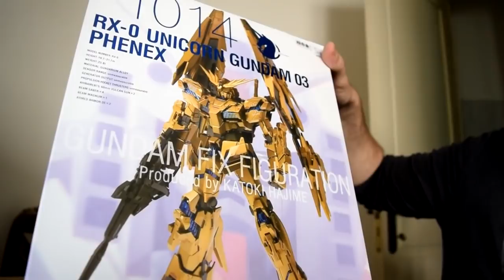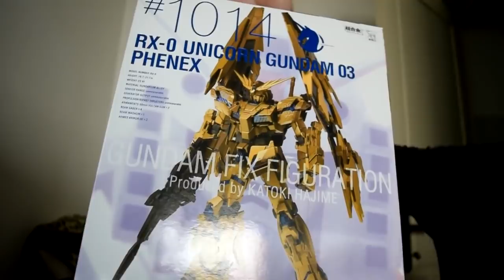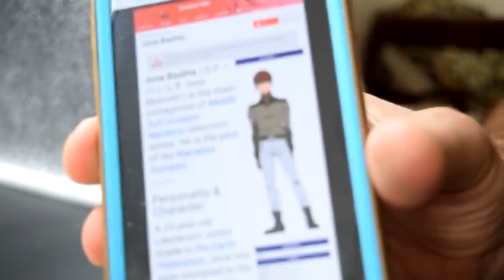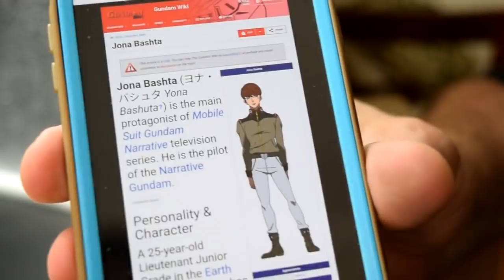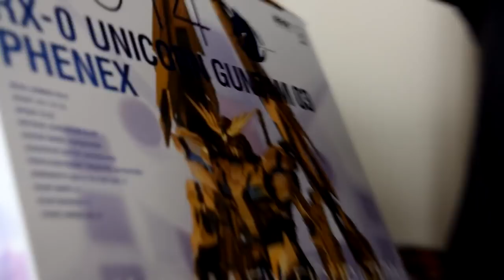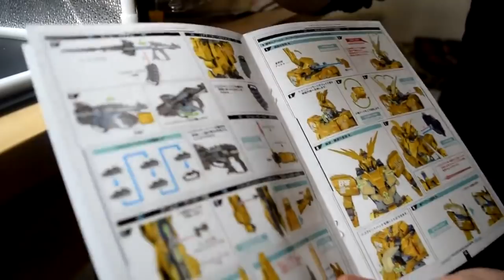recensione RX-0 Unicorn Gundam Phenex metal fix Bandai